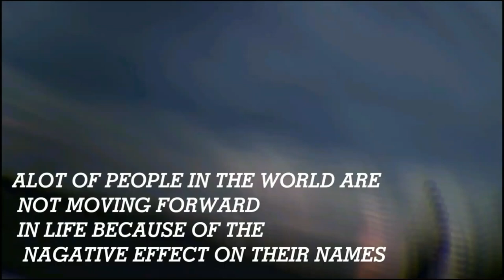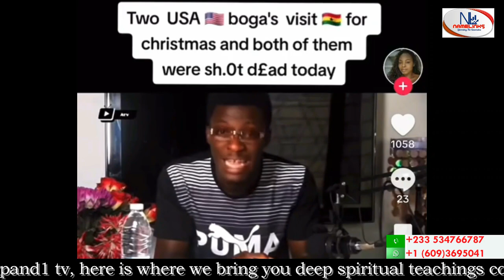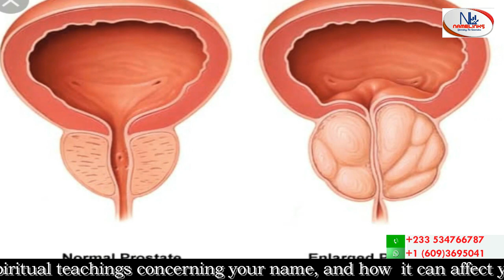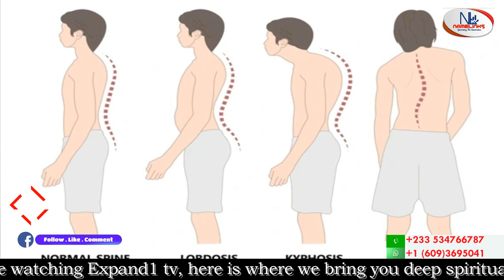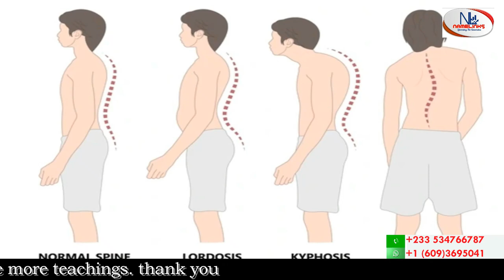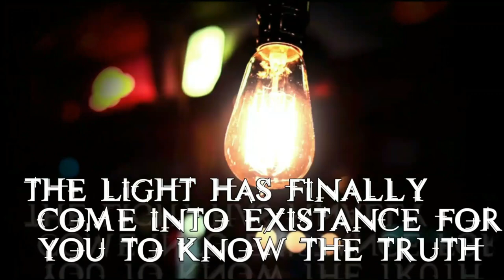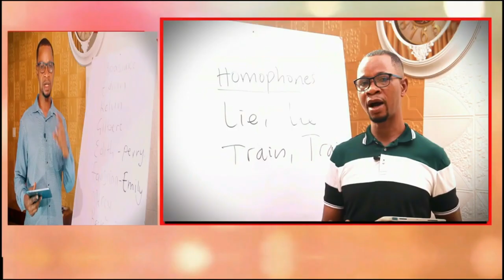(58)A MUST WATCH !! THE TOOL YOU NEED TO SUCCEED IN LIFE!! (TWI)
Timming affects humans in all endeavors, knowing the right time to execute  a project, invest or embark on a journey to establishe something require absolute care forsight.
this video explains all.